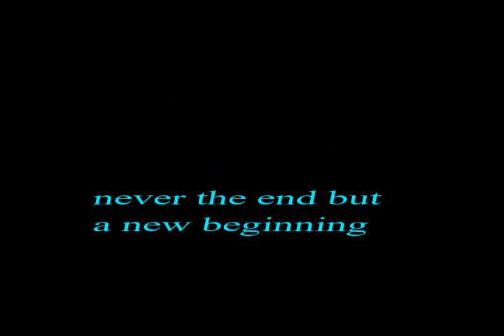freedom ride 10 29 2016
all the animals in this video are coming in on the Freedom Ride 10/29/2016